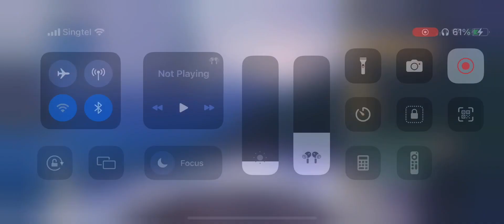Break From Destiny How To Infuriate Your Opponent Part 2